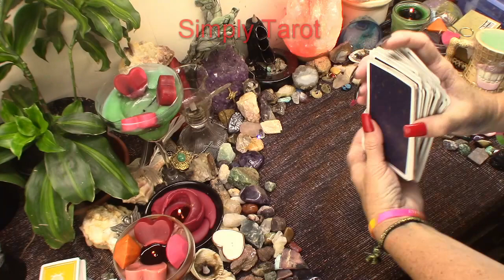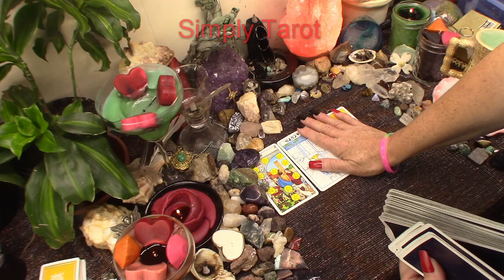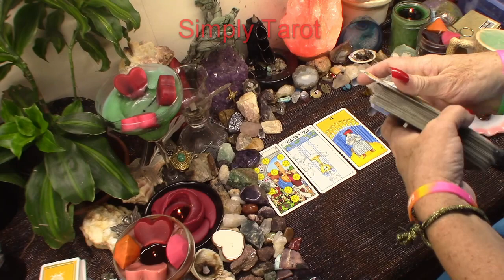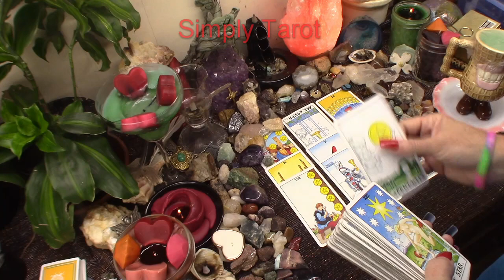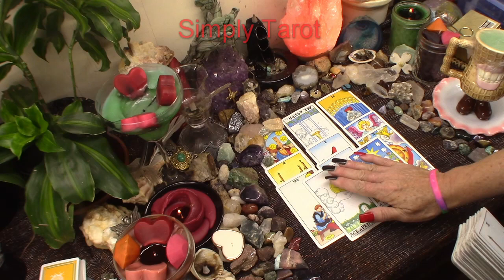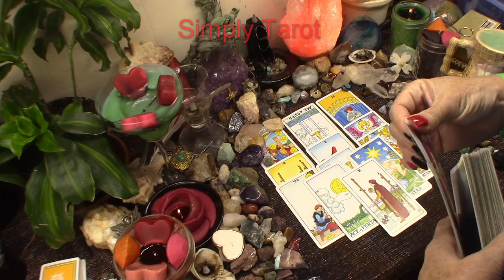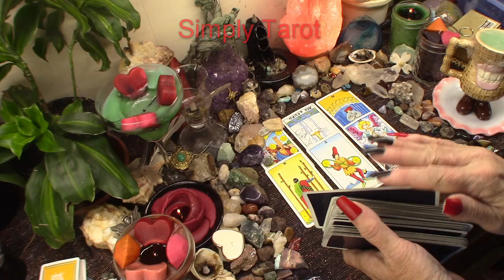Pisces who's coming towards you? Money is of importance, Sites set on you, Juggling Tarot card read